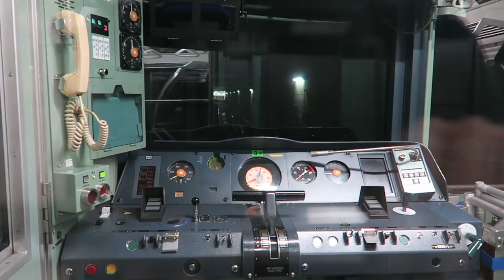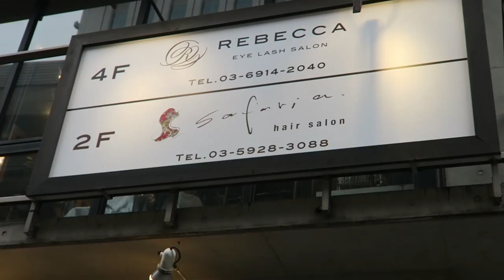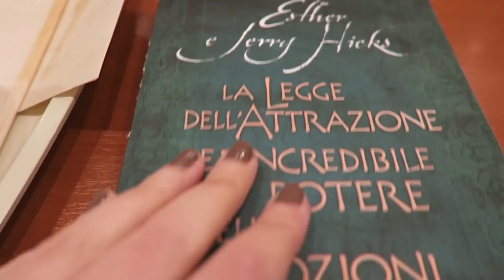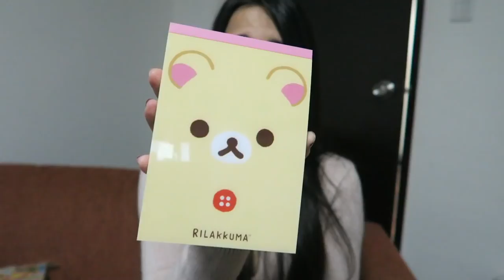I Gave My Boyfriend a Test | GIVEAWAY FROM JAPAN!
Can't wait to treat you guys with some Japanese gifts and strange food! Thank you for the support :)
Don't forget, the deadline is December 10!